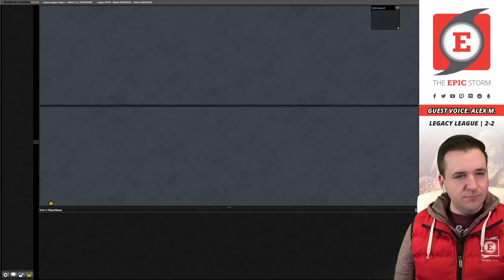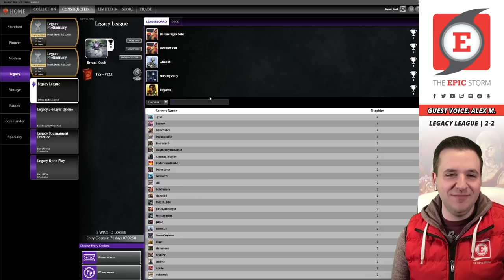MISHRA'S BAUBLE! Mox Opal UNLEASHED in The EPIC Storm ft. Alex McKinley | Legacy League - 04/26/21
Bryant Cook is joined by Alex McKinley to showcase The EPIC Storm (v12.1) in a Legacy League on Magic: The Gathering Online!

This version of the powerful combo deck can be identified by the inclusion of Mishra's Bauble! As said in the video, Mishra's Bauble can act as a pseudo hybrid between Gitaxian Probe and Preordain while UNLEASHING Metalcraft for Mox Opal — it's very versatile. Target your opponent before casting Thoughtseize for perfect information or target yourself with a fetchland in play to sculpt your draws!

Something had to leave, right? Unfortunately, we swapped Coldsnap cards and Rite of Flame has left us.

We're seeing the return of a copy of Defense Grid, which gets better when Mox Opal can help cast it on the first turn against blue decks! In the sideboard, we're also seeing a Chain of Vapor come back over the second copy of Witherbloom Command.

⚡Deck Tech — 00:00

// Matches //​​
Round 1 vs. hermanomlg with Miracles — 00:12:03
Round 2 vs. JJtheGiantSlayer with Ad Nauseam Tendrils — 00:37:00
Round 3 vs. Omni-Tell with MathiasHardStyle — 00:55:08
Round 4 vs. fishduggery with UW Hatebears — 01:10:38
Round 5 vs. ST0NEHE4RT with Burn — 01:27:44

// Resources //
► If you would like to show your appreciation of this video